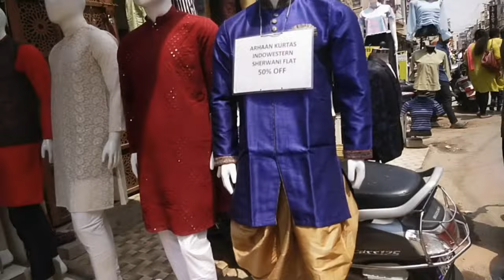【vlog】COMMERCIAL STREET BANGALORE SHOPPING | vlog -10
COMMERCIAL STREET BANGALORE  SHOPPING 2022 | BANGALORE CHEAPEST MARKET VLOG  | RAKSHABANJAN